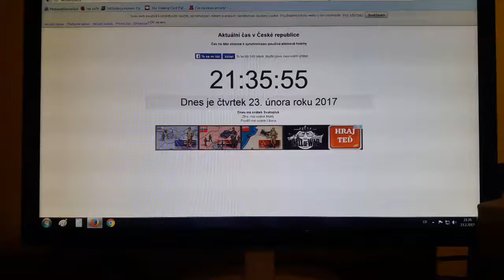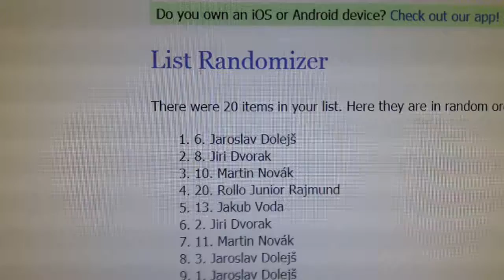RAZZ #6 - Tomáš Hertl